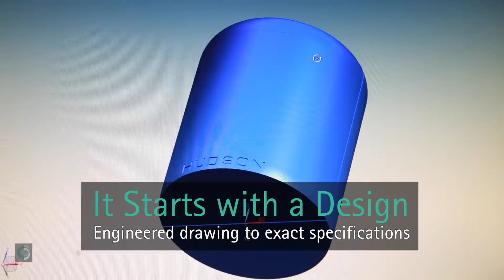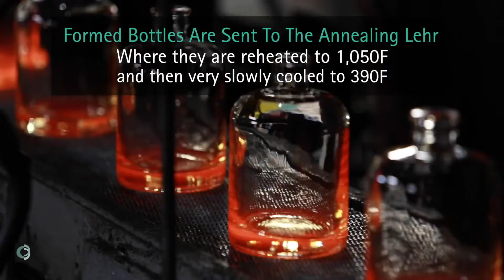How Glass Bottles Are Made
Original video : From Grit to Glass - How Glass Bottles Are Made